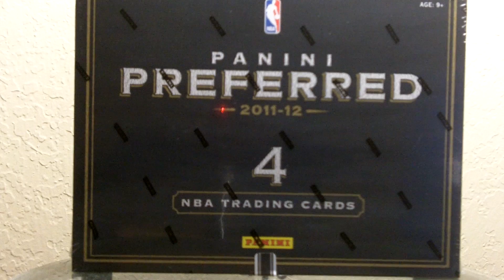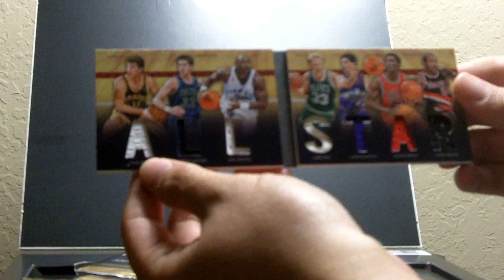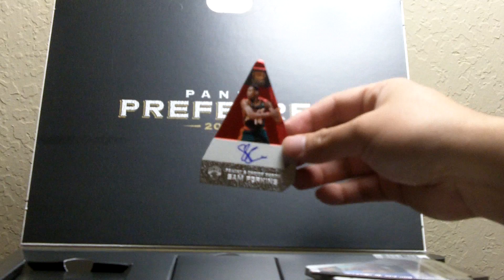2011-12 Panini Preferred Basketball Box Break